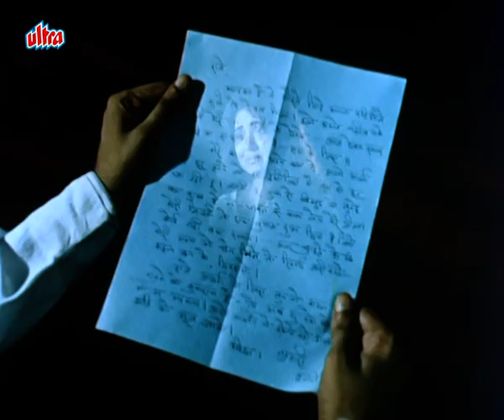SAATHI Movie Trailer | Rajendra Kumar, Vyjayanthimala | Blockbuster Movie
Watch Superhit Movie Trailer of Saathi 1986.
Starcast - Rajendra Kumar, Vyjayanthimala, Simi Garewal & Pahari Sanyal
Directed by - C. V. Sridhar
Produced by - S. Krishnamurthy & T. Govindarajan

Synopsis -
Saathi is a 1968 Hindi romance film written and directed by C. V. Sridhar. The film starred Rajendra Kumar and Vyjayanthimala in the lead with Simi Garewal, Pahari Sanyal, David Abraham Cheulkar, Veena and Ram Mohan as the ensemble cast while prominent actors such as Shashi Kapoor, Nanda, Sanjeev Kumar, Shabnam, D.K. Sapru and Pratima Devi made guest appearances. The film was produced by S. Krishnamurthy and T. Govindarajan. The film's score was composed by Naushad with lyrics provided by Majrooh Sultanpuri. It was edited by N. M. Shankar and filmed by Marcus Bartley.

Saathi is a triangular love story among Ravi, Shanti and Rajni. The film was a remake of the 1961 Tamil film Palum Pazhamum, which was directed by A. Bhimsingh.